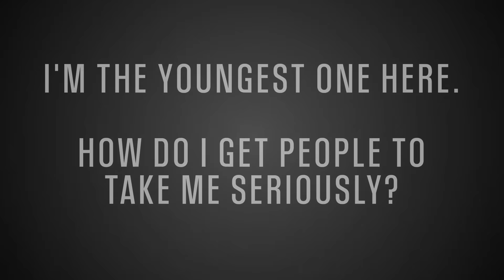Ask The Expert: Felicia Day On Getting Recognized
She started college when most girls were having their sweet 16 party. Felicia knows how to get noticed in a work environment.